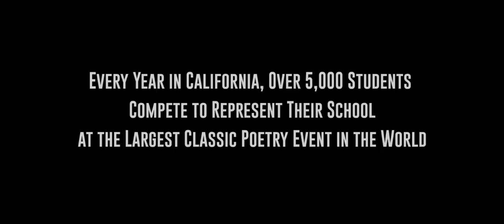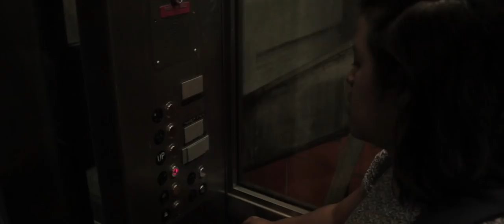W R I T E T O R I O T // Ep. 3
Feat. Cleveland High School Humanities Magnet!
Follow along as our young filmmakers capture the journey to the ClassicSlam!